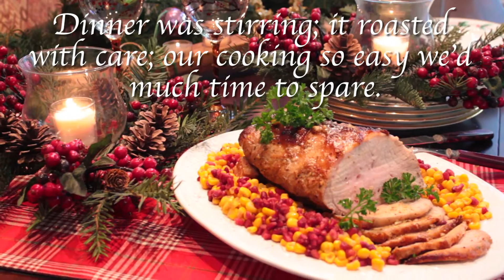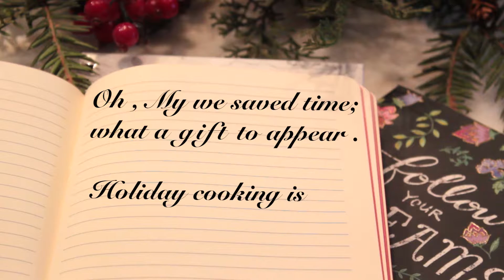Roast Pork & Corn/Pomegranate Salad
Here’s a simple yet elegant holiday dinner. Enjoy this Roast Pork & Corn/Pomegranate Salad